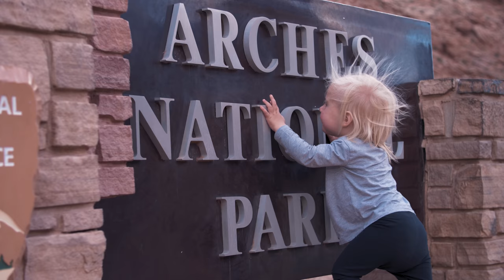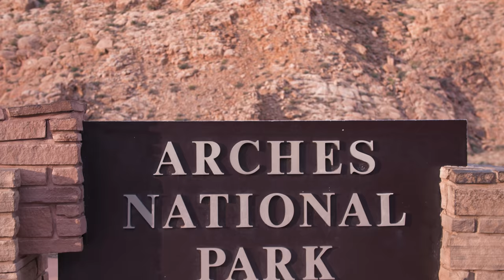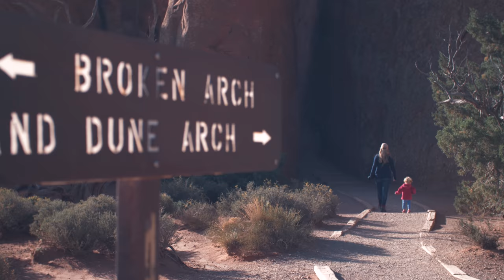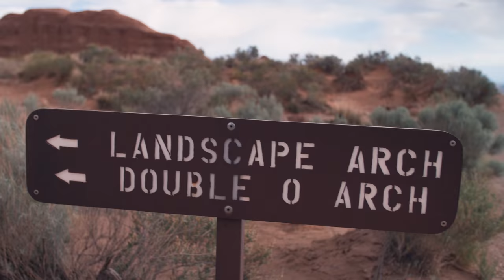ARCHES National Park Road Trip!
Our road trip brought us to Arches National Park, Utah. In this travel vlog we explore Landscape Arch, Sand Dune Arch and spend the night at the infamous Devil's Garden Campground.

In Part 2 (of 3) of our Moab vacation, we move our campsite from Goose Island Campground next to the Colorado River, to inside Arches National Park at the infamous Devil's Garden Campground. From there we head out to explore a couple nearby hikes.

The first family-friendly hike is to the short (1/3 of a mile long) but popular sandy trails of Sand Dune Arch. The second little adventure is to Landscape Arch, which is the world's fifth largest arch, measuring a span of 290.1 feet (88.4 m)!

Be sure to check in next week to see Part 3 where we go on a dog-friendly hike to Bowtie and Corona Arches!

Georg, Tara, Liv and Nandi the dog